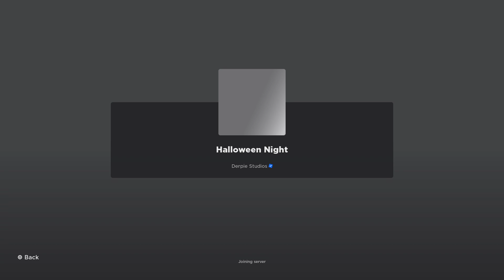Halloween Roblox 1